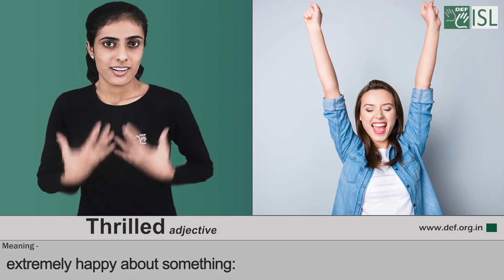Thrilled (adjective) Word of the Day for July 10th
Thrilled (adjective)

Meaning:- extremely happy about something:

Example:- I was thrilled that so many people turned up to the party.